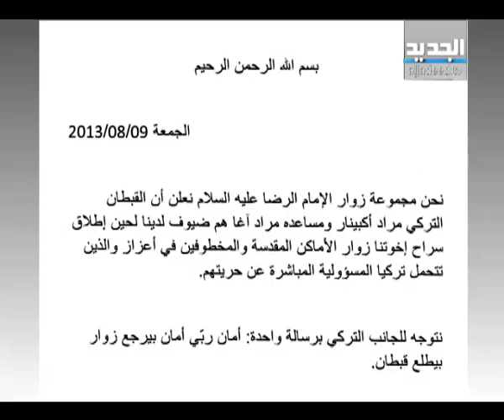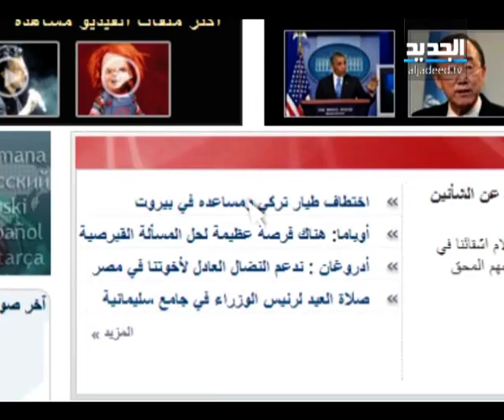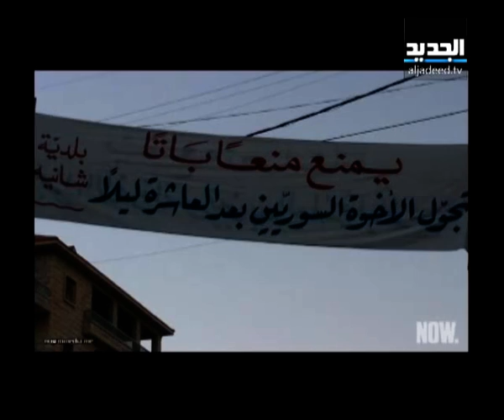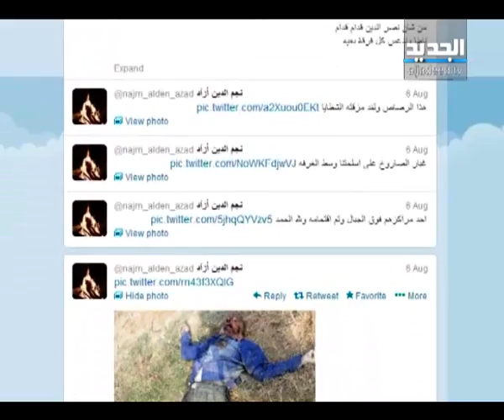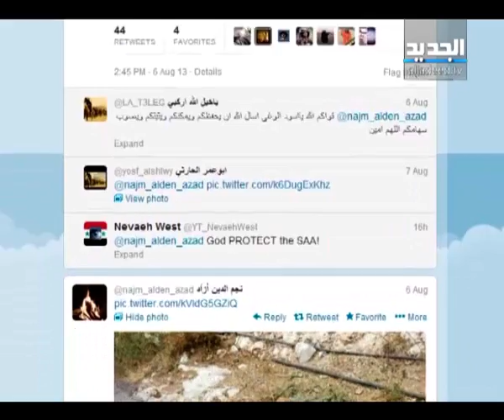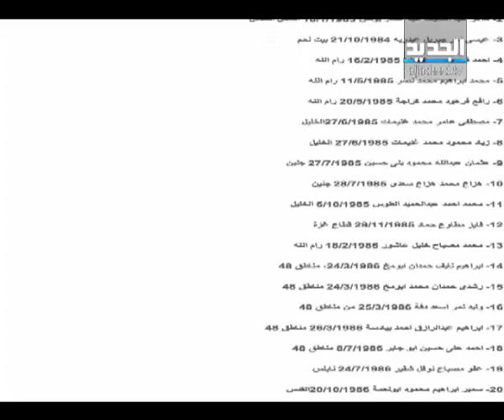النشرة الصباحية 10-8-2013 كاملة